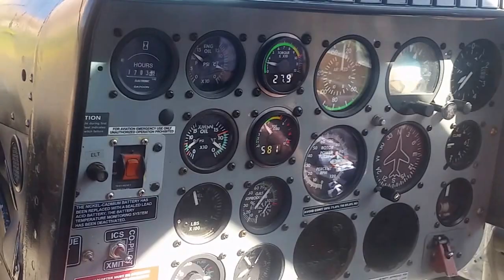Helicopter ride over the Grand Canyon!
Today I went up into the sky via helicopter to see a birds eye view of one of the seven wonders of the world! Stunning...